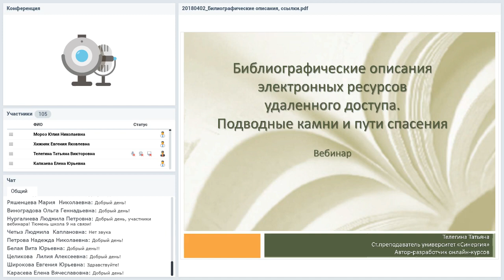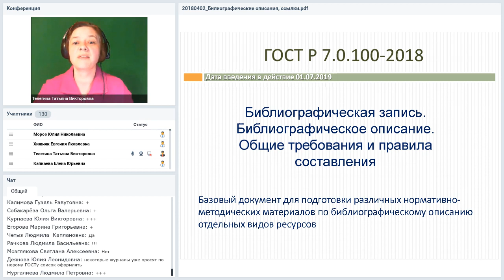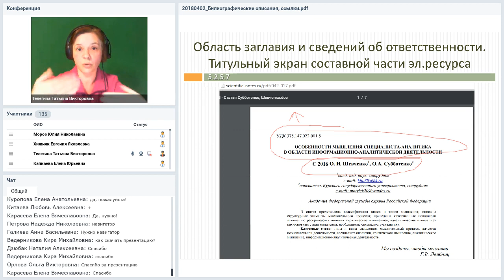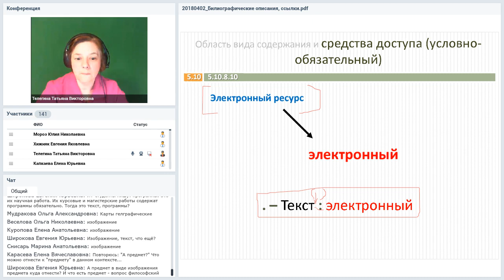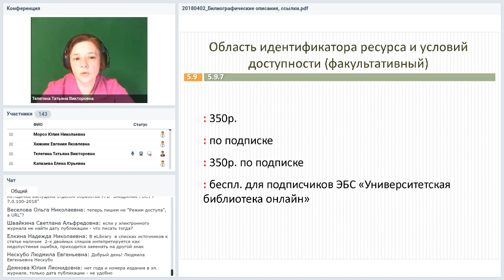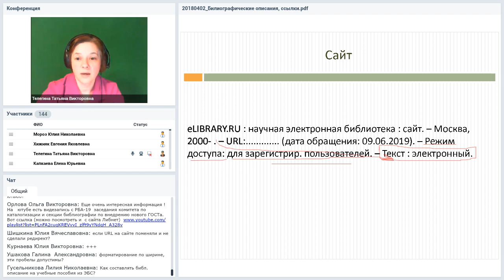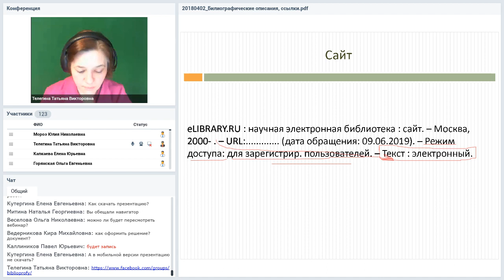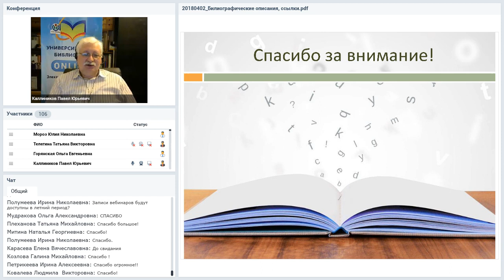Библиографические описания электронных ресурсов удаленного доступа. Подводные камни и пути спасения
Вебинар
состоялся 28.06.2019